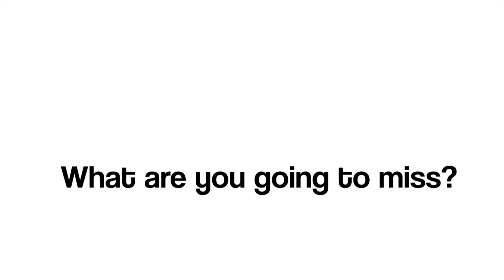Senior Sentiments Video Booth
Memories from the class of 2013.